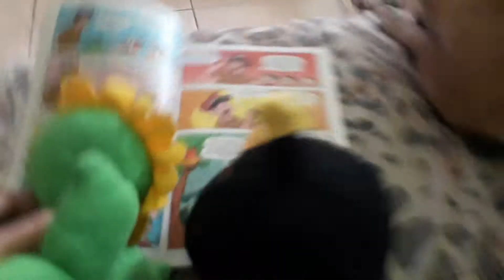Sunflawer and small bomb plush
Sunflawer and small bomb plush é uma série de comédia para a família